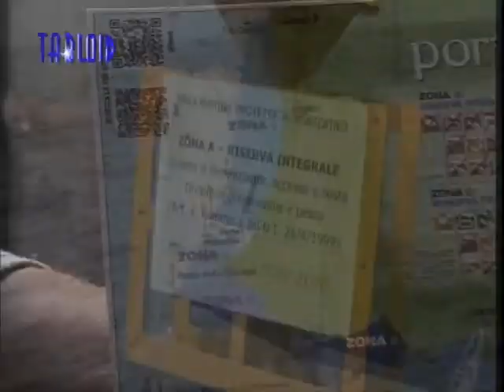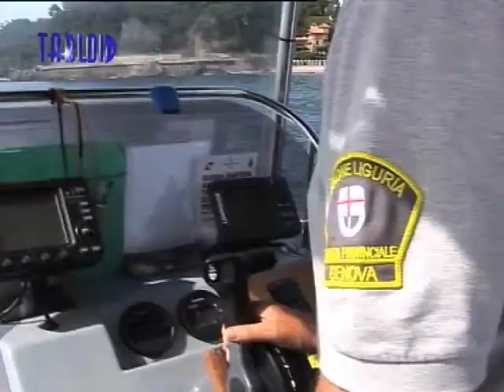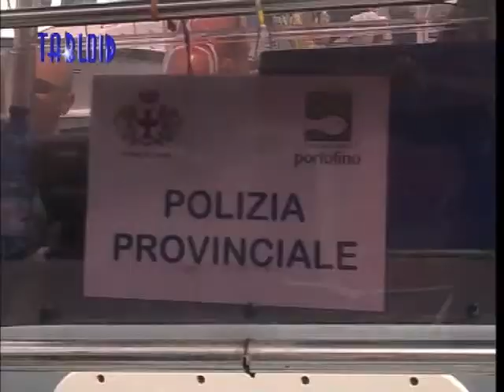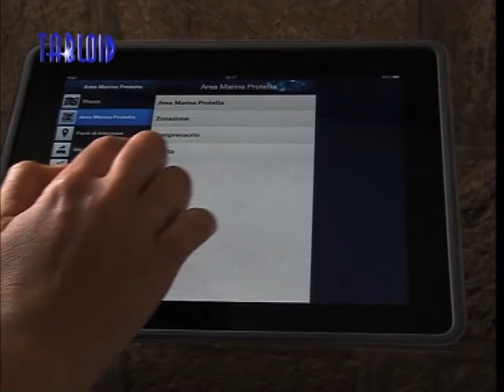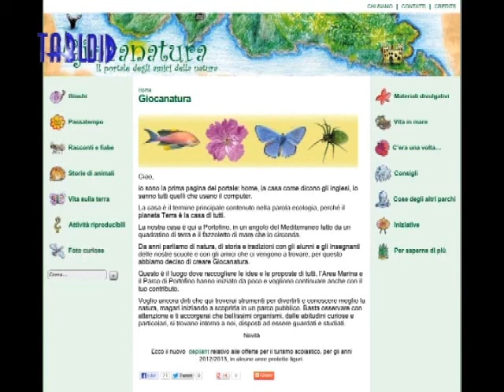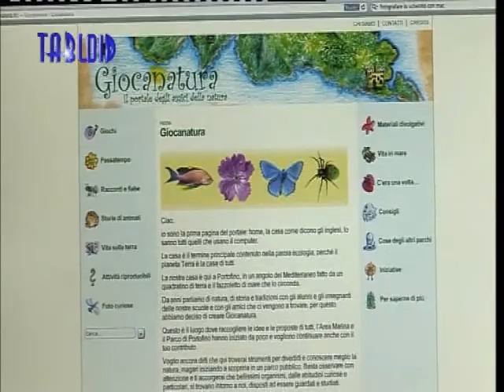Area marina protetta di Portofino fra scienza e promozione turistica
L'Area marina Protetta di Portofino, istituita nel 1999, circonda su tre lati il promontorio di Portofino, e ha l'obiettivo di valorizzare un paradiso naturalistico strettamente legato al Parco di Portofino. Insieme ai tre comuni di Camogli, Portofino e Santa Margherita, è gestita dalla Provincia e dall'Università di Genova.
L'area è suddivisa in tre zone con livelli di protezione progressivi. Nella zona A, presso Cala dell'Oro, vige un livello di protezione totale, non si può nemmeno fare il bagno. Nell'area B e nella C il numero di attività consentite è via via crescente, ma comunque ci sono regole molto rigide.
Lo specchio di mare antistante i tre comuni è frequentatissimo: nautica da diporto (11.000 ormeggi nel 2012), immersioni di sub (40.000 tuffi lo stesso anno) e pesca ricreativa. E poi ci sono i pescatori professionisti.
Tutta questa intensa frequentazione deve essere ovviamente controllata, per far rispettare i numerosi limiti e divieti in vigore nell'Area.

SARA VENTURINI, AREA MARINA PROTETTA PORTOFINO

FRANCESCA BELLENZIER, PROVINCIA DI GENOVA

Naturalmente, però, accanto ai controlli e ai monitoraggi è importante per i gestori dell'Area anche valorizzare e promuovere turisticamente la straordinaria bellezza dei fondali, meta di così tanti appassionati del mare.

Fra le varie iniziative di comunicazione l'Amp ha anche girato una parodia di un famoso spot di Dior girato a Portofino, intitolandolo I found my love in Amp Portofino.
Un target particolare, ma su cui l'Area punta molto sono i bambini. Insieme al Ministero dell'Ambiente e alle altre 29 aree marine protette è stata realizzata un'operazione di comarketing con la Rainbow, l'azienda produttrice delle Winx, che ha portato in roadshow le fatine amate dalle ragazzine in tutte le aree marine protette italiane e le aree nelle scuole.
E poi è stato realizzato un portale per visitare l'Area Marina di Portofino giocando.

VALENTINA CAPPANERA, AREA MARINA PROTETTA PORTOFINO

Naturalmente l'Area Marina Protetta di Portofino ha anche un valore scientifico. L'Unione Europea ha finanziato con 1,7 milioni un progetto per monitorare la colonia di delfini nell'area, e per studiare le interazioni dei natanti con gli stessi delfini: in cima a due grandi boe, che sono ancorate al fondo marino con cavi d'acciaio di 90 metri, sono stati infatti montati degli idrofoni che registrano tanto i sibili dei delfini che i diversi rumori dei motori nautici.

MAURO TAIUTI, UNIVERSITA' DI GENOVA